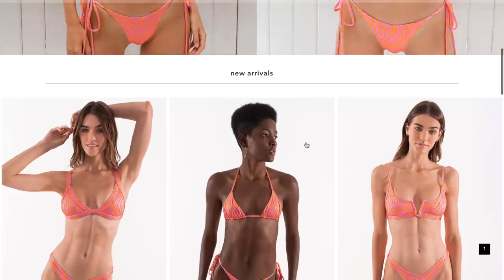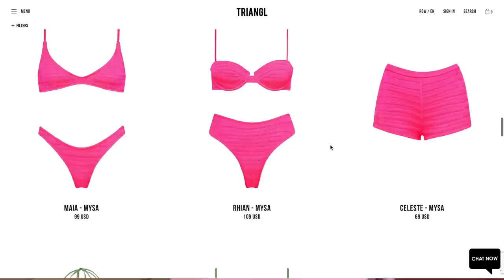testing expensive instagram famous bikinis | who sells the best swimwear?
BIKINIS
ONEONESWIMWEAR

MY SIZES: 32d, 0 bottom
ONEONESWIMWEAR- "M" top, "Xs" bottom
BLACKBOUGH- "M" top, "XS" bottom
TRIANGL- "S++" top, "Xs" bottom

Instagram~ @baileydedrick
TikTok ~ @BaileyDedrickk
Fashion IG ~ @baileydedrick.wears

I’m Bailey Dedrick, a 16-yr-old teen based out of the mid-west!  I’m currently in my sophomore year of high school and plan to attend college after I graduate. I've also posted a lot of videos about pulling an all nighter,   girl things, hauls, shopping hauls, clothing hauls, drive with me videos and birthday videos!

xoxo~Bailey